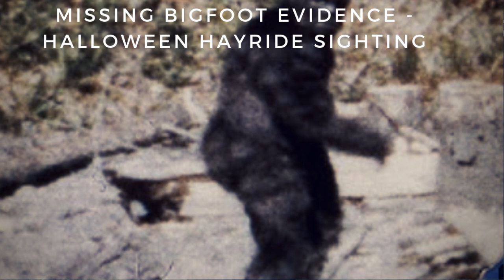Bigfoot Evidence Idaho Halloween Hayride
Idaho State has so many areas where Bigfoot has been seen, you begin to think it's a Squatch primary zone.

1. SFSO We Post Often Don't Miss any Shows!

2. (Video Series) Ohio Bigfoot Encounters

Photo by Eric Fleming on Unsplash

WARNING: Federal law allow citizens to reproduce, distribute , or exhibit portions of copyrighted material.